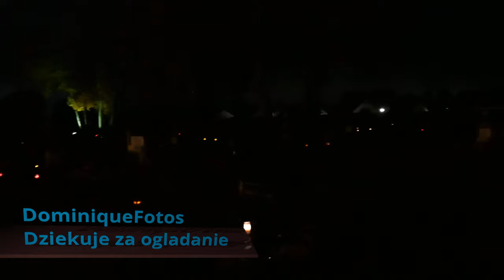Pl/ Wszystkich Swietych 2020 w Holandii (Losser)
Tak, jak widzicie w tej poganskiej Holandii tez obchodzi sie ta uroczystosc, moze nie tak "hucznie" jak w Polsce, ale jednak tez pamieta sie o zmarlych.

I jak widzicie w tym roku jest nawet procentowo wiecej zniczy na holenderskim cmentarzu niz na polskim cmentarzu, w zwiazku z obecna sytuacja i obostrzeniami w Polsce.

Spodobalo sie? Daj lajka i subskrypcje, aby byc na biezaco z nowymi materialami.